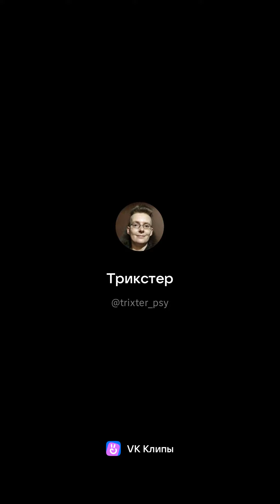Цветущий город-27 (2023-2024)